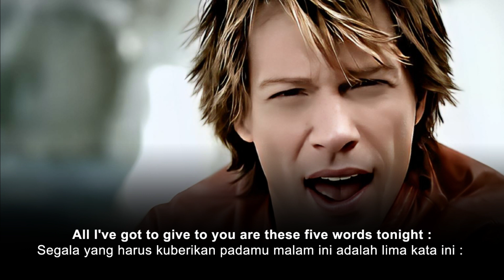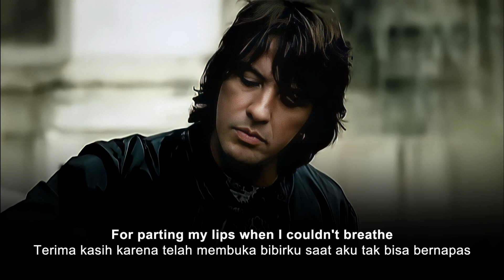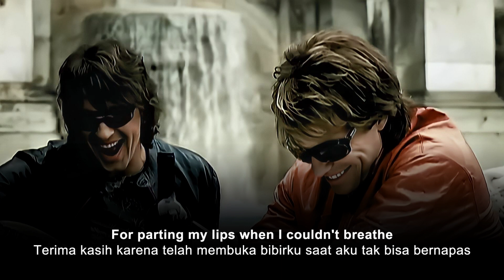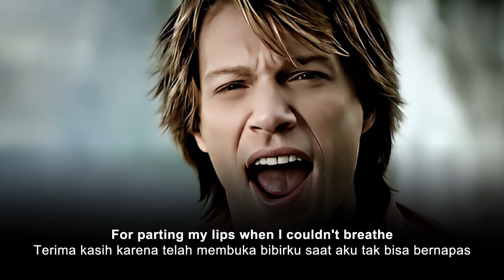Bon Jovi - Thank You for Loving Me (Lyrics) | Lirik Terjemahan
Terima kasih karena telah mencintaiku. Ya, salah satu lagu romantis dari Bon Jovi yang benar-benar romantis. Kenapa? Karena biasanya lagunya Bon Jovi itu nuasanya sedih. Lagu putus cinta. Tapi lagu yang satu ini ditujukan sebagai ungkapan terima kasih untuk pasangan atau kekasihnya. Lagu ini rilis pada tahun 2000 dalam album Crush. Sealbum dengan lagu It's My Life. Video musik aslinya ada tapi sepertinya tidak official. Itu adalah video yang menampilkan Bon Jovi dan Richie Sambore duduk di kota yang klasik. Sepertinya pihak label membuat video musik alternatif yaitu penampilan Bon Jovi di panggung. Genre musik Bon Jovi berubah di sini. Namun tetap saja sukses memanjakan telingga pendengarnya. Tidak banyak orang dapat mengapresiasi pasangannya sehingga lagu ini mampu menyampaikan pesan syukur dan terima kasih kepada pasangannya karena telah mencintainya.

For being my eyes when I couldn't see
For parting my lips when I couldn't breathe